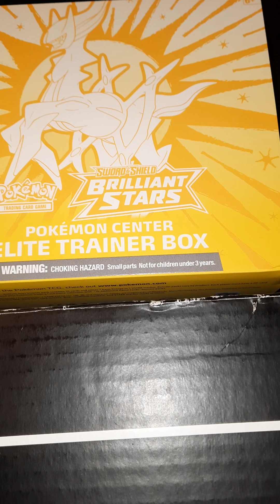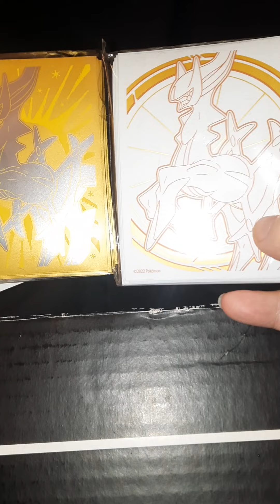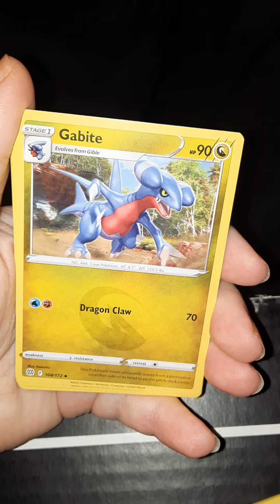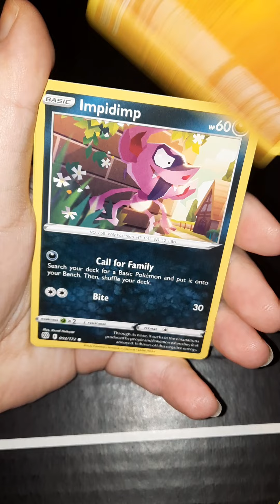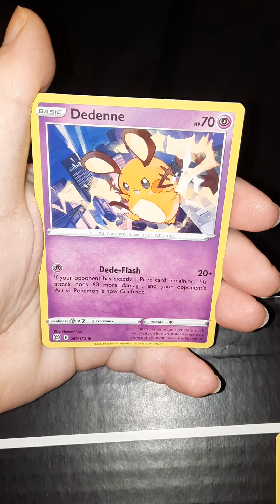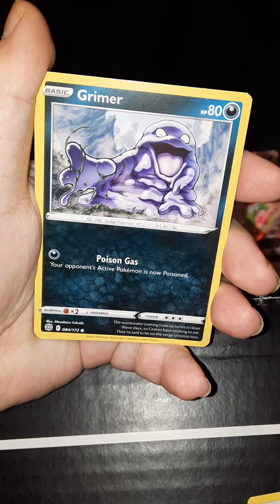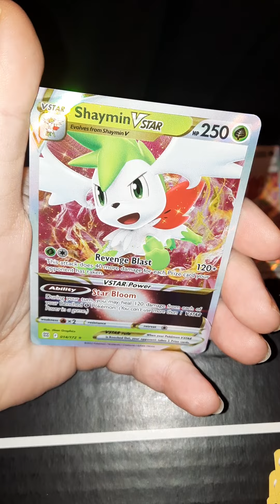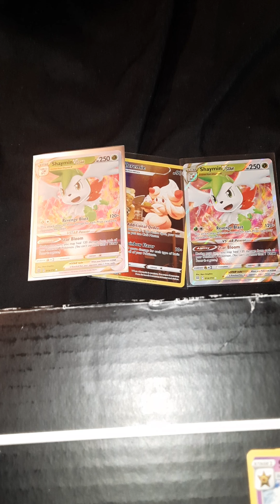pokemon brilliant stars etb